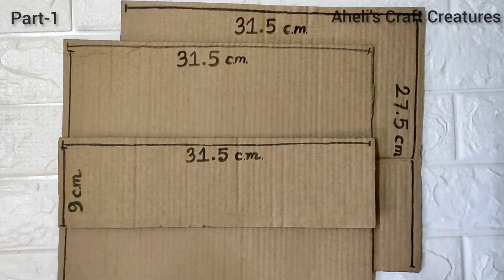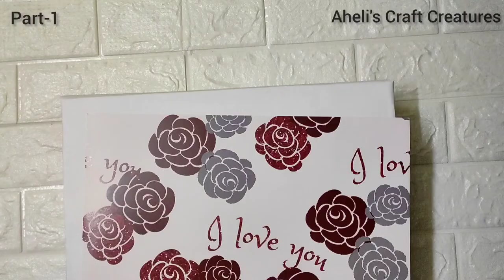Part 1- How to make Gift Box / Shirt Box || Surprise Gift Hamper Tutorial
Visit my instagram and facebook page
link in the below